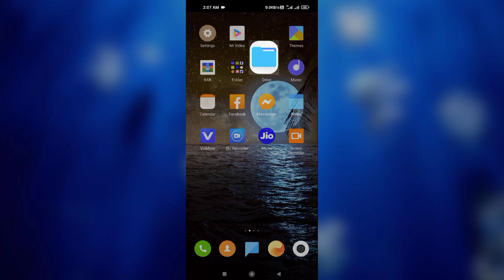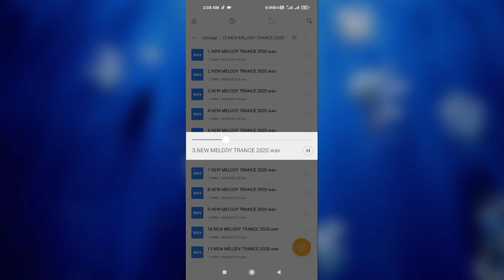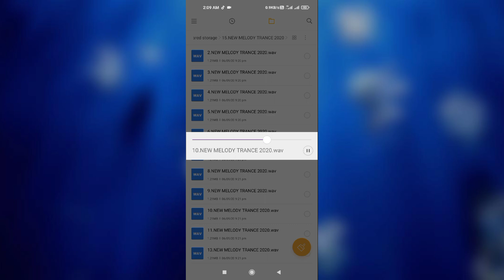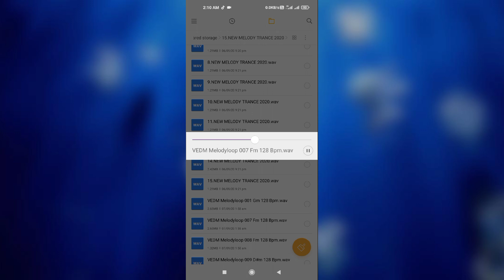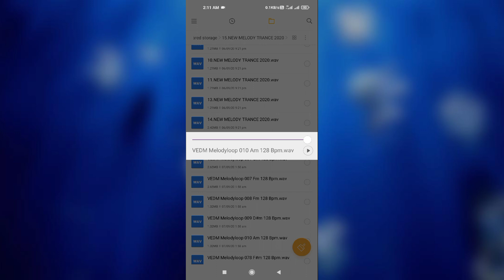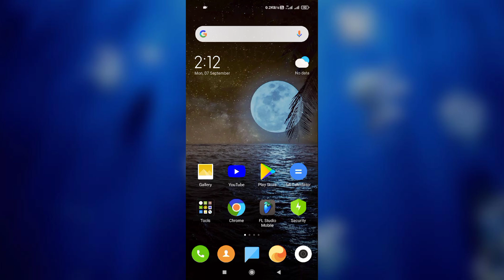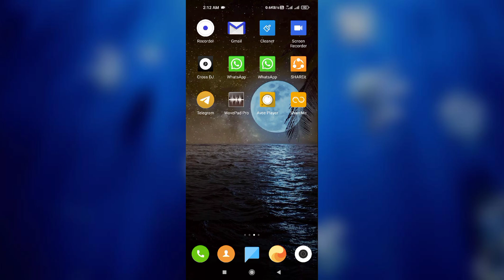Melody Loops Pack Free Download || Edm Trance Loops Pack || New Edm Sample Pack 2020 || FL studio...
नमस्कार दोस्तों AnKIT चैनल में आप सभी का स्वागत है...

दोस्तों आपको इस चैनल पर हर प्रकार के Tips And Trick Video मिलेंगे आप सभी दोस्तों से requst  है कि आप सभी ज्यादा से ज्यादा सपोर्ट करें धन्यवाद...

स्टूडियो वॉइस बनवाए 1 वॉइस100 RS में

मोबाइल से मिक्सिंग सीखे सिर्फ 2 दिन में सिर्फ ONLY 1000 RS  में सभी डाटा के साथ

dJ AnkIT PilKhuWa SE

AK Mobile MASTER

दोस्तों ZIP FILE पर पासपोर्ट लगा है और पासपोर्ट वीडियो में बताया गया है प्लीज वीडियो को पूरी देखें ।। बाद में यह मत बोलना पासपोर्ट नहीं बताया दोस्तों।।

Pack Download Linke :-

Cover Topics :-

1- melody loops pack free download

2- new edm sample pack 2020

3- Free melody loops packs

4- melody loops pack

5- melody loops sample pack

6- Trance pack fl studio free download

7- fl studio mobile trance pack

8- trance sample pack fl studio

9- trance pack fl studio free download

10- trance pack fl studio

11- FL studio mobile trance pack

12- trance sample pack fl studio

Any
Within 24hrs